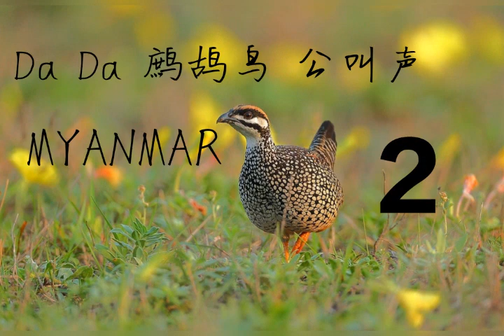Da Da 鹧鸪鸟 公叫声 2